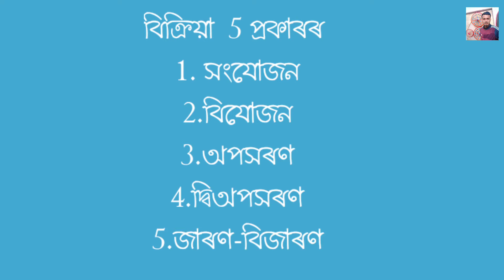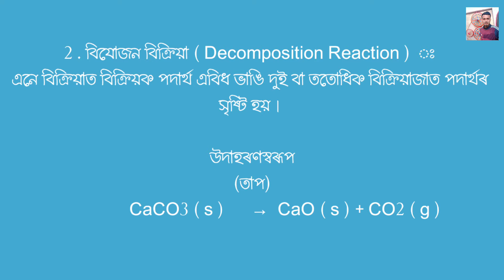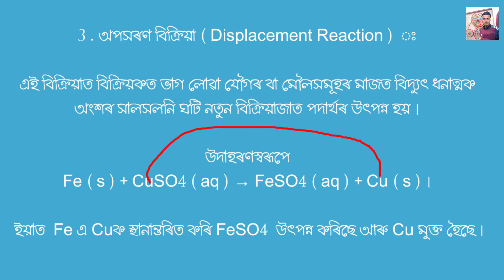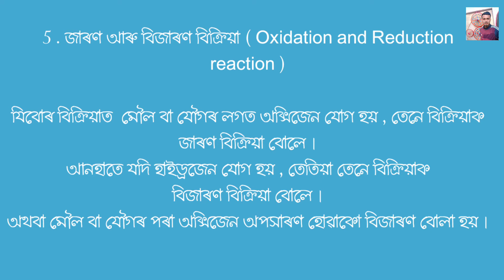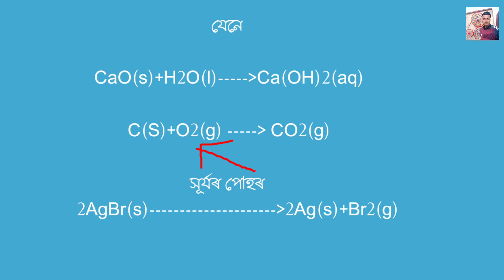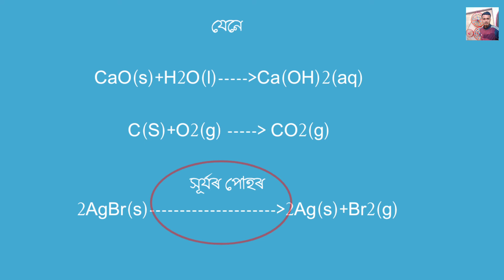ৰাসায়নিক বিক্ৰিয়া আৰু সমীকৰণ, দশম (X)শ্ৰেণী( PART 1) SEBA 2021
ৰাসায়নিক বিক্ৰিয়া আৰু সমীকৰণ দশম শ্ৰেণী( PART 1)